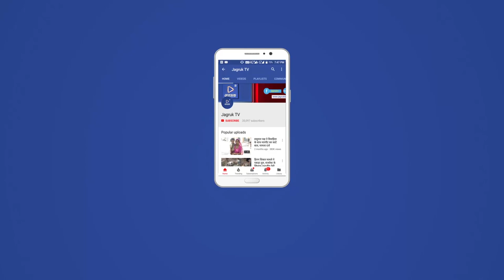JAGRUK TV : जोधपुर : फिर थमे रोडवेज बसों के पहिये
राजस्थान रोडवेज के श्रमिक संगठनों के संयुक्त मोर्चे के तत्वावधान में एक बार फिर से रोडवेज बसों के पहिये थम गए है। विभिन्न लंबित मांगों को लेकर रोडवेज कर्मचारियों ने चक्काजाम कर दिया है। इससे रोडवेज बसों में सफर करने वाले यात्रियों को भारी परेशानी का सामना करना पड़ रहा है। वे दूसरे साधनों से गंतव्य स्थानों तक पहुंच रहे है।
राजस्थान स्टेट रोडवेज एम्प्लॉयज यूनियन एटक के प्रदेश सचिव लक्ष्मणसिंह राजपुरोहित ने बताया कि करीब एक हजार नई बसों, 8 हजार कर्मचारियों की भर्ती सहित विभिन्न लंबित मांगों को लेकर रविवार रात बारह बजेबसों का चक्काजाम शुरू हो गया। उन्होंने बताया कि यातायात मंत्री युनूस खान की अध्यक्षता में संयुक्त मोर्चा के तत्वावधान में आयोजित पदाधिकारियों के साथ 7वें वेतन आयोग की सिफ ारिश लागू करने के लिए वार्ता बेनतीजा रही। इसके बाद रोडवेजकर्मी रविवार मध्यरात्रि 12 बजे चक्काजाम हड़ताल पर चले गए। सोमवार को हड़ताल का असर देखने को मिला। रविवार देर रात रोडवेज की ओर से पहिये थाम देने के बाद सोमवार सुबह यात्रियों को खासी परेशानी का सामना करना पड़ा।